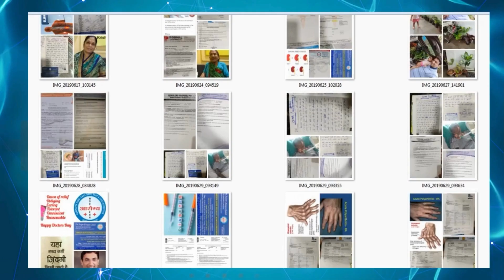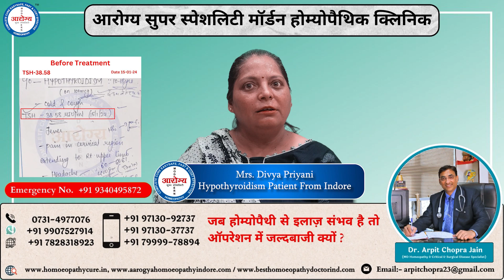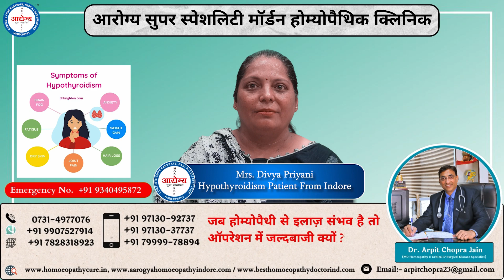Responded story of Thyroid patient treated by Dr. Arpit Chopra Jain at A. S. S. M. H.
Namaskar..🙏
       The thyroid is a small, butterfly-shaped gland located at the base of the neck, just below the Adam's apple. The thyroid gland makes two main hormones: thyroxine (T-4) and triiodothyronine (T-3). This patient has been suffering from this disease from a long time and decided to take treatment from Dr. Arpit Chopra Jain and in just 3 months treatment she have good response.. If someone has disease like  thyroid  then take treatment from Aarogya Super Speciality Modern homeopathy clinic by Dr. Arpit Chopra Jain who has 21 years experience of Homeopathy.. We are treating a disease with total care of your health. Modern homeopathy is the only medical science in India that gives you permanent, easy, safe, cost effective and free from lifetime drug dependency. You can take online and offline consultations. We have some patients feedback on hiatus hernia, Cancer, Coma and other critical diseases.

 नमस्कार..🙏
        थायराइड ग्लैंड ट्राईआयोडोथायरोनिन (टी3) और थायरोक्सिन (टी4) हार्मोन का निर्माण करती है। इन दोनों हार्मोन को आम बोलचाल की भाषा में थायराइड हार्मोन कहा जाता है। यह पेशेंट इस बीमारी से काफी लंबे समय से जूझ रहे हैं काफी जगह पर इलाज करवाने के बाद भी इन्हें कोई आराम नहीं मिला। इसके बाद यह डॉक्टर अर्पित चोपड़ा जैन के यहां अपना इलाज करवाने आए हैं यदि किसी व्यक्ति को थायराइड की समस्या है  तो डरने की जरूरत नहीं एक बार मॉर्डन होम्योपैथी पर विश्वास दिखाइए। भारत मै पहली बार बिना किसी परहेज, बिना किसी साइड इफेक्ट्स, काम समय में सुरक्षित और सहज इलाज संभव। हमारे यह ऐसे और भी कई व्यक्ति है जो की  Hiatus Hernia, CKD, कैंसर, पैरालिसिस, कोमा एवम अन्य घातक बीमारियों के शिखर हुए थे लेकिन अब अपने परिवार के साथ पूरी तरह स्वस्थ और सामान्य जीवन बिता रहे है।
 धन्यवाद |

102, First Floor, Krishna Tower, Janjeer Wala Square, Opposite Curewell Hospital, New Palasia, (M.P.)
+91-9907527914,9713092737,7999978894